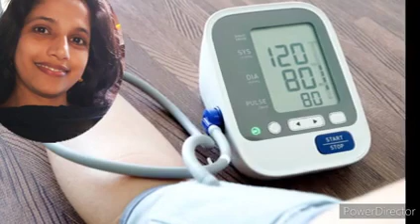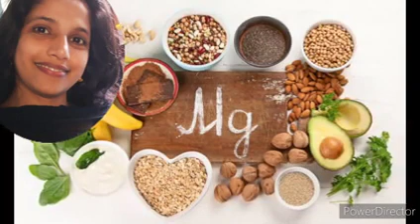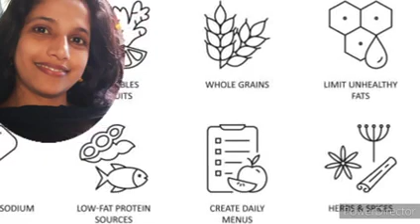How to reduce BP naturally? വെളുത്തുള്ളി എങ്ങനെ BP കുറയ്ക്കുന്നു?(Ayurveda)/Malayalam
How to control it??

How to control it through Ayurveda??

How garlic control hypertension??

Hypertension Ayurveda

DrSalma's AyurRhythm

image..